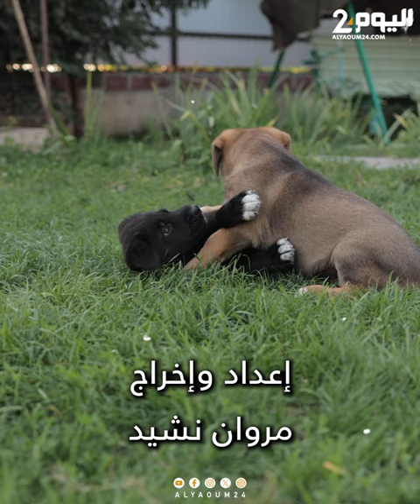سيدة تقاضي جماعة الدار البيضاء بعد تعرضها لهجوم كلاب ضالة